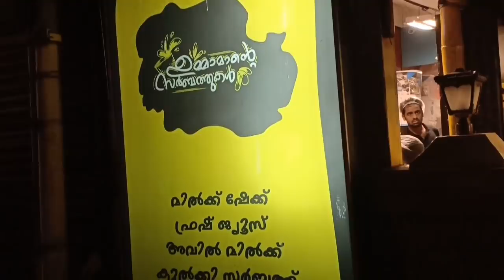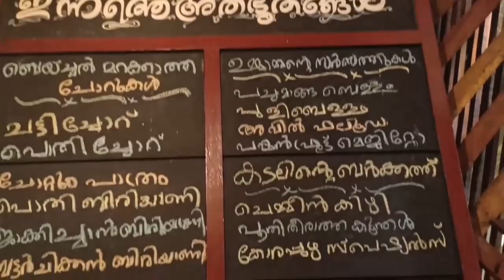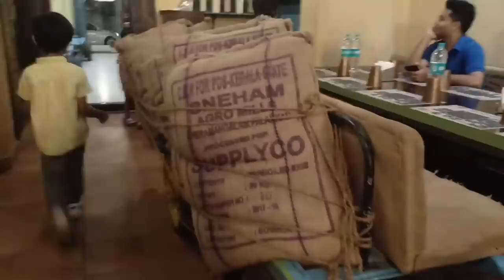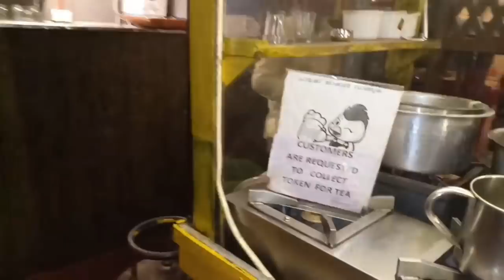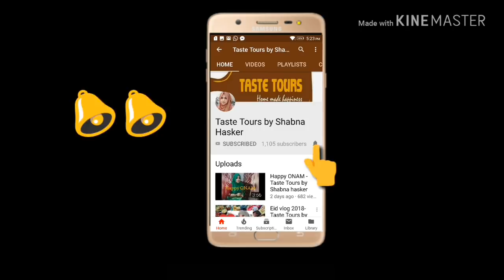(ആദാമിന്റെ ചായകടയിൽ)Evening@Adaaminte Chaya kada-Taste Tours by Shabna hasker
Evening at Adaminte Chayakada, Kozhikode-
Kabab fest on 18 to 22 ND Dec. 2018.